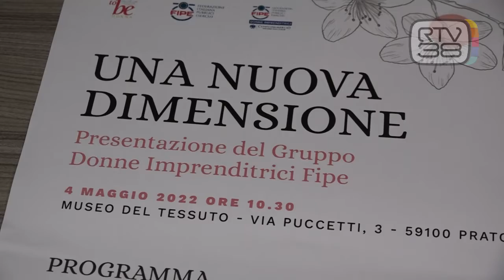LAVORO, LA RIPARTENZA E' DONNA